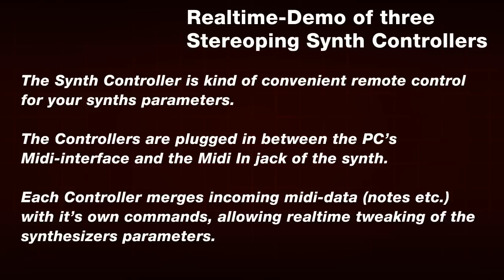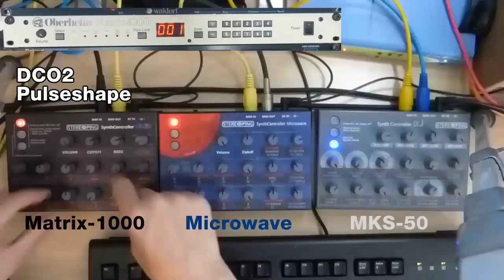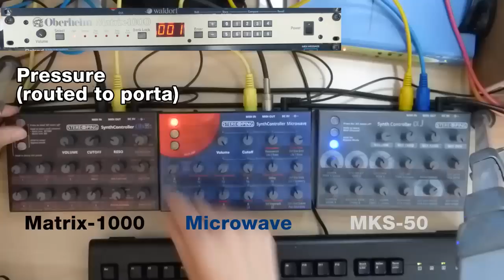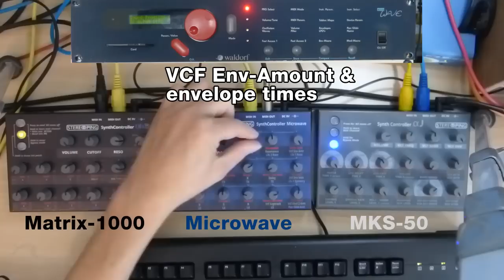08/2014 - Synth Controller Realtime-Tweaking ft. Microwave, Matrix-1000 and MKS-50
A little song demo-ing my Synth Controllers. The video shows three of the controllers realtime-tweaking the sound of a Microwave, a Matrix-1000 and a MKS-50 all together while they get fired with notes by a PC-sequencer (Fruity Loops). The Matrix-1000 stutters a bit (we all know it's got some problems with SysEx) but i think it works quite well nevertheless, better than nothing.

Also available are Controller-Editions for Korg DW-8000, Roland JX-8P and Kawai K3. More Editions to come. Contribute the poll on my site and help me to find out which editions people want next.